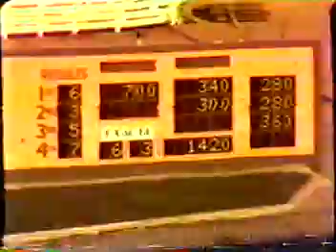High Sierra Handicap Fresno Fair May 31,1983